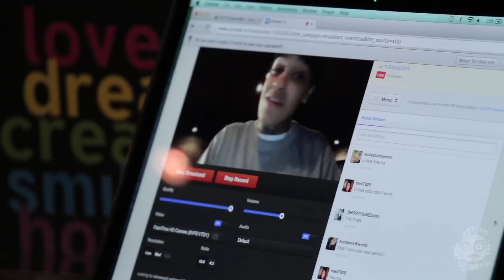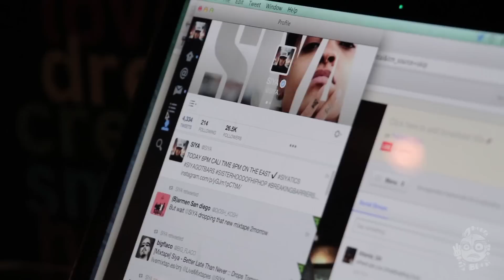Siya - Better Late Than Never V-Log | Episode III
Take a look behind the scenes of Siya hosting an in-studio private listening session for her new mixtape "Better Late Than Never" with selected fans before it was released on January 21st. Later, the whole Dvmn Dreamers team celebrate the release of "Better Late Than Never" at Cosmos in Los Angeles, CA.

Siya - "Better Late Than Never" Available Now on DamnSiya.com

Merchandise Available at DamnPigeonNY.com